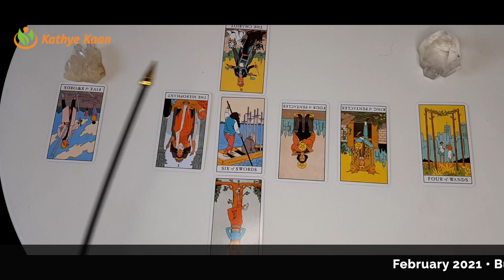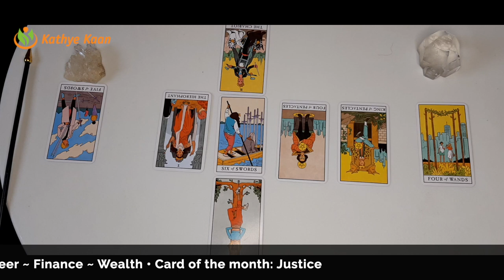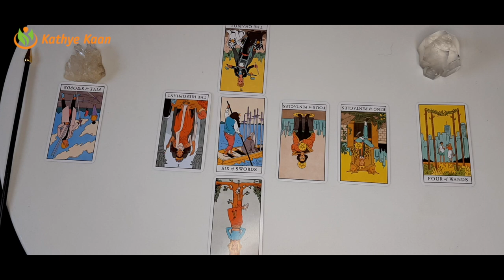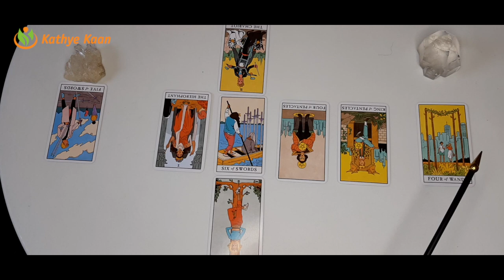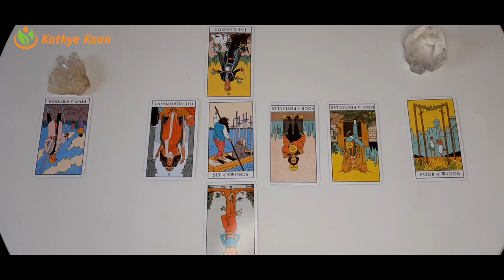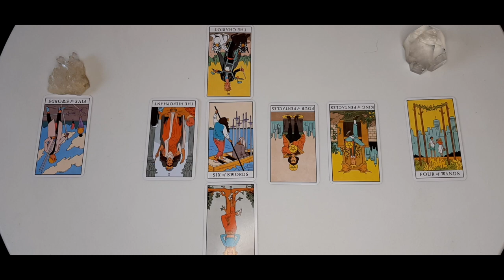LIBRA BUSINESS CAREER FINANCE MONEY WEALTH FEBRUARY 2021💫 MONTHLY TAROT HOROSCOPE READING 🙏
Kathye